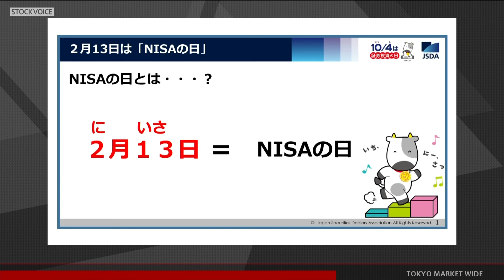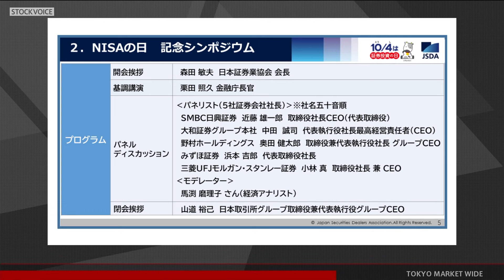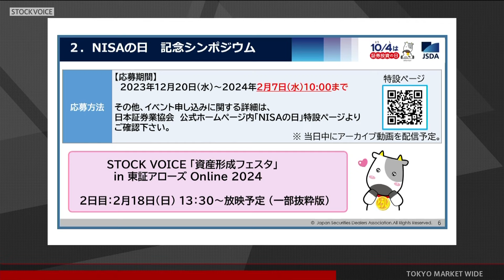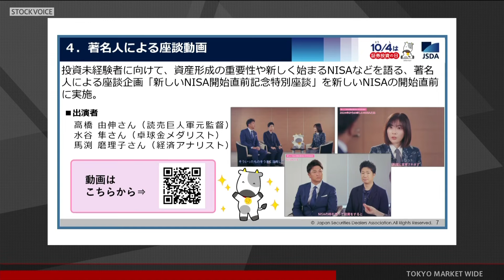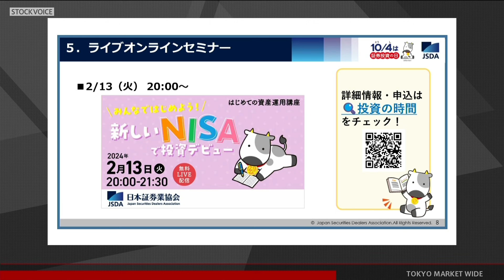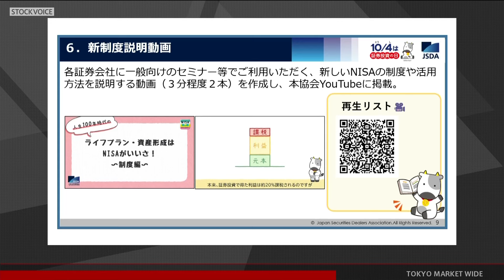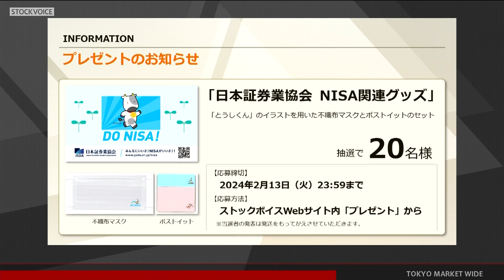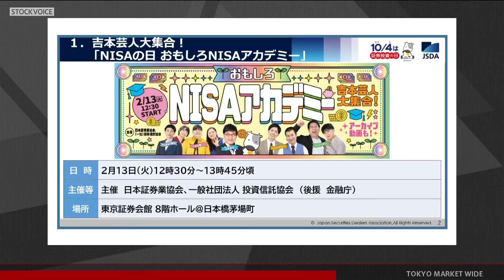ゲスト 2月6日 日本証券業協会 鈴木正泰さん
本日の出演/日本証券業協会 鈴木正泰さん